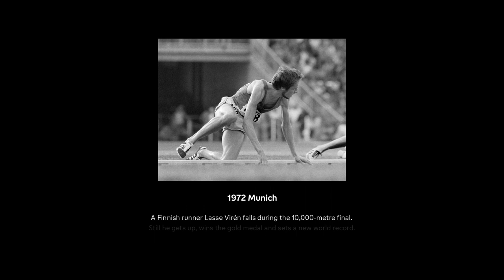The Virén Chair - a chair that will always stand up if it falls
To demonstrate what recycled plastics can do, Fortum has developed a chair made of Fortum Circo® recycled plastic, produced from post-consumer plastic waste. The self-rising Virén Chair is inspired by a Finnish long-distance runner Lasse Virén, who fell in the middle of 10,000 meters final in Munich Olympics. The odds were not in his favor, but he got up, won gold, and set a new world record.